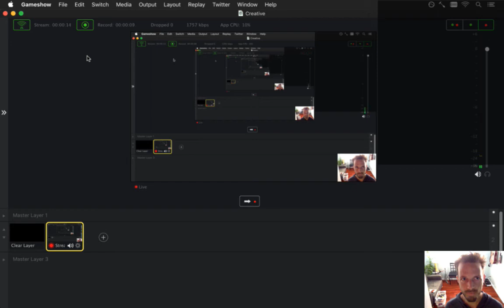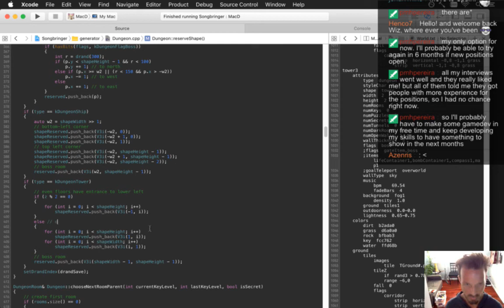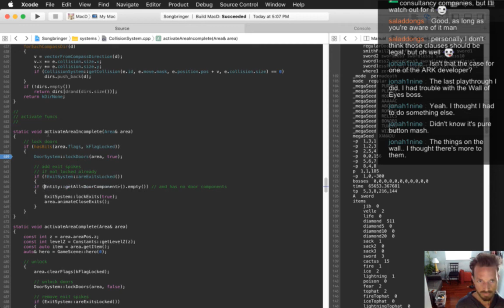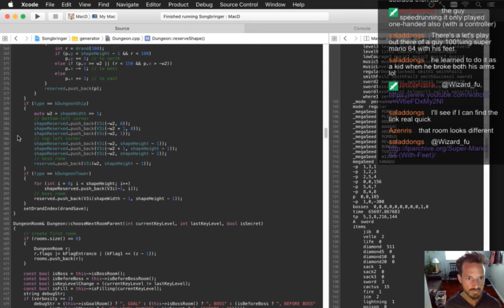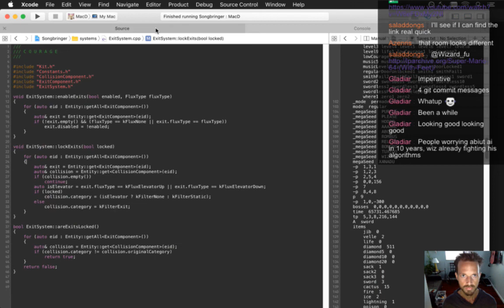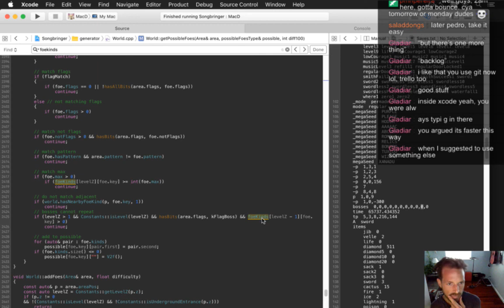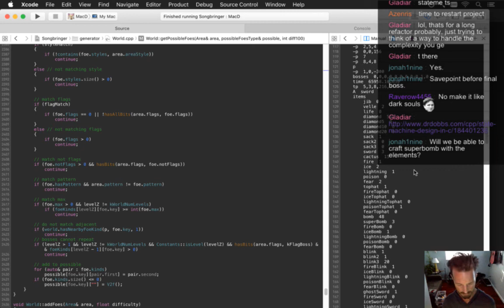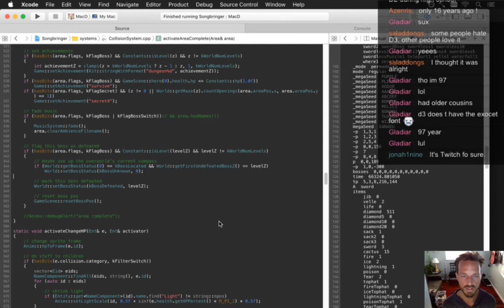Songbringer Day 434 - Tower Structure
Developing the action RPG Songbringer. A Zelda-inspired, pixel-art, indie game made by one guy. Today: working on the structure for the tower dungeon.